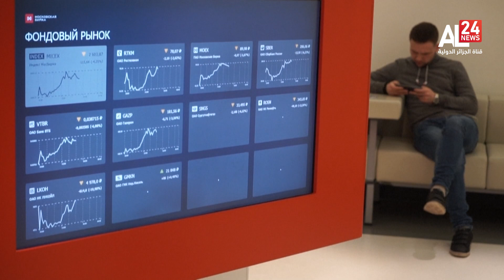روسيا - الصين | طموحات ببلوغ حجم المبادلات 200 مليار دولار